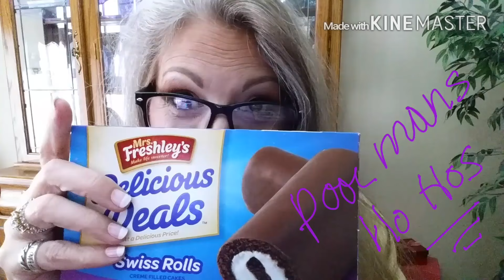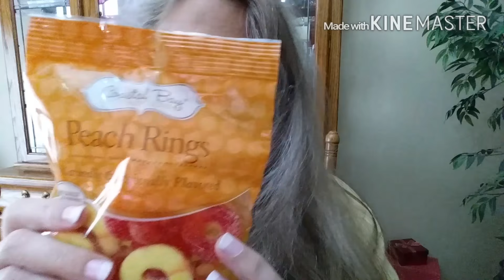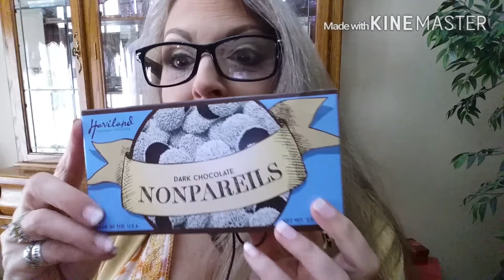Dollar Tree Haul ♡ AMSR, Collaboration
Dollar tree haul , collaboration with
 LilDis LilDat
See her Video. .